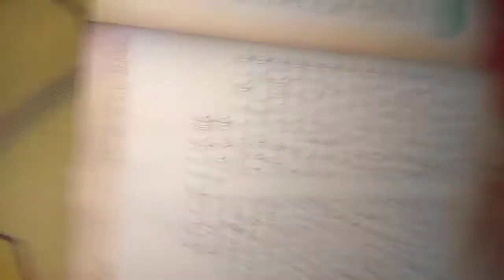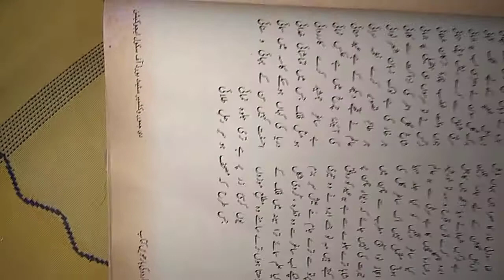kaseeda zoak bahadur shah zaffer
jameela wani
class 12th
urdu
bhss unisoo